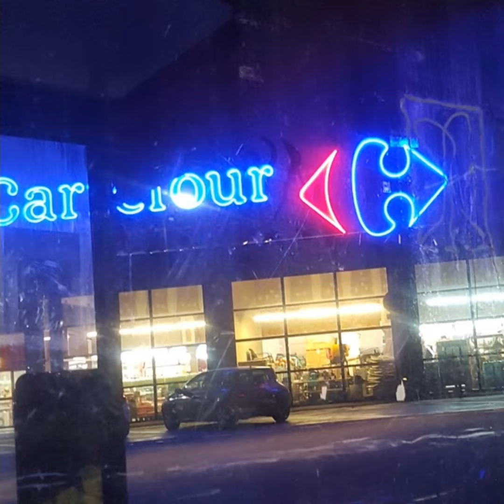mind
mind · 0030

Clenss